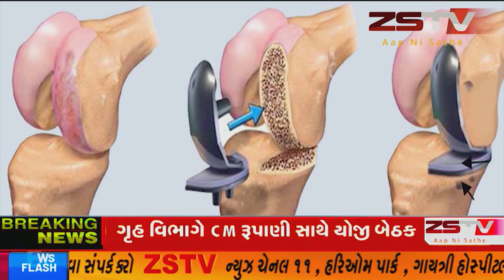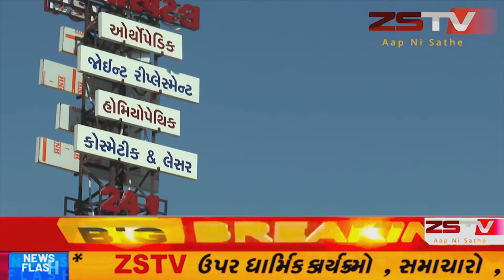દહેગામ તાલુકા સહકારી ખરીદ વેચાણ સંઘ ની ચેરમેન વાઇસ ચેરમેન અને ડિરેક્ટરની બિન હરીફ ચૂંટણી યોજાઈ